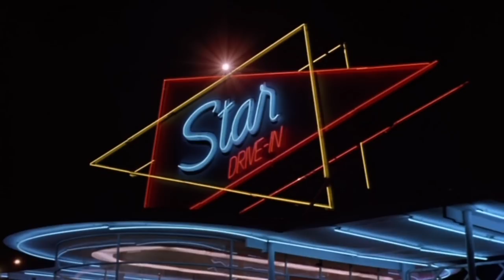Dead-End Drive-In Original Trailer (Brian Trenchard-Smith, 1986)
THE PRICE OF ADMISSION IS THE REST OF YOUR LIFE.